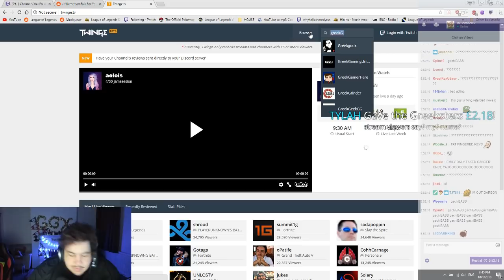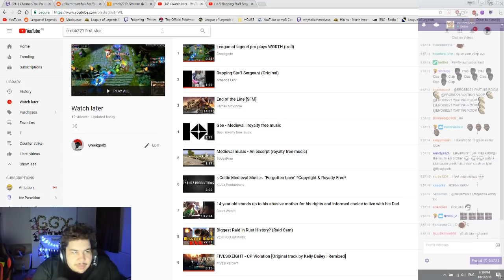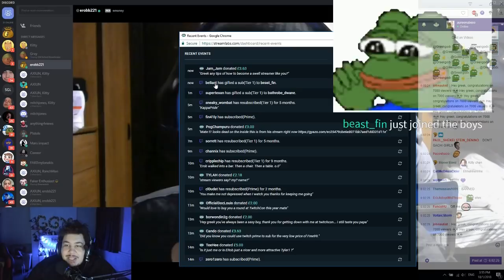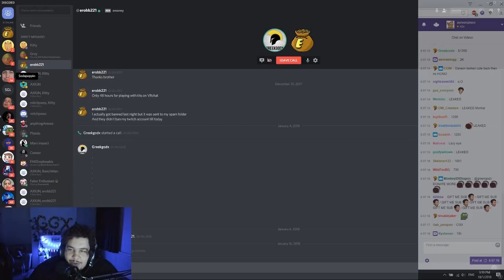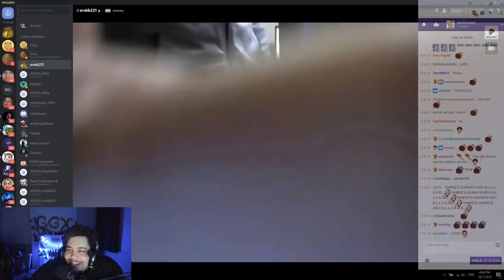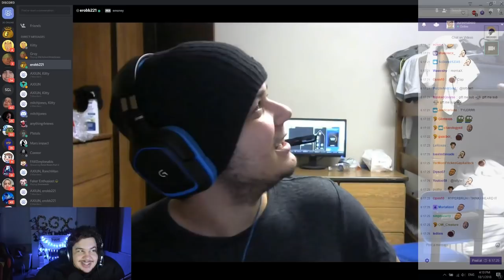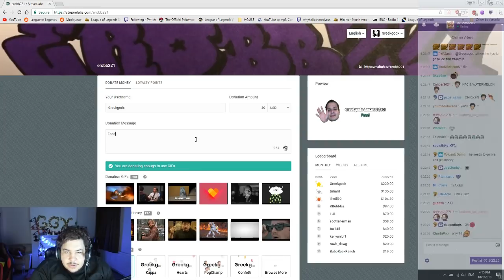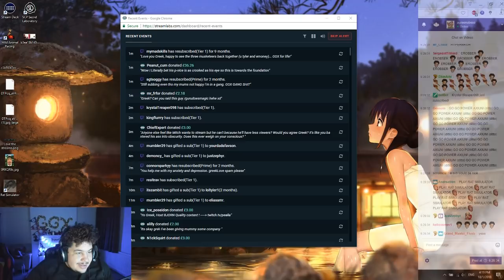GREEKGODX TALKS TO EROBB221 | REUPLOADED FOR QUALITY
The previous uploaded video for this segment was not of good quality, the sound was messed up, so I had to re-render everything with chat so that it is good. It's good now, please enjoy. There are a couple of videos that I wish I could have redone but they had accumulated quite a number of views I don't wanna lose them.

Twitch channels :
Loltyler1